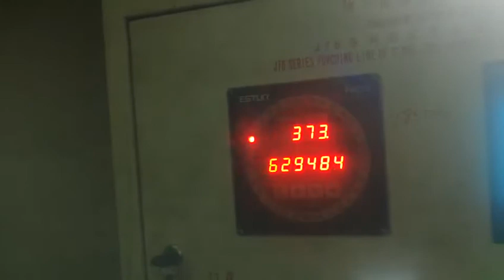metal stamping die company from china heyimould